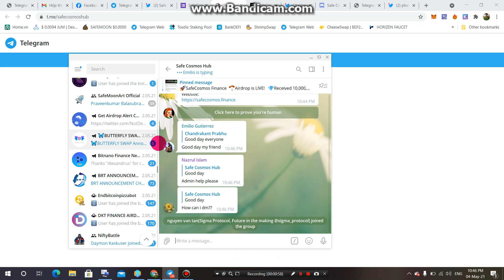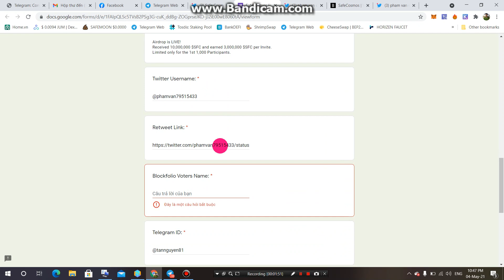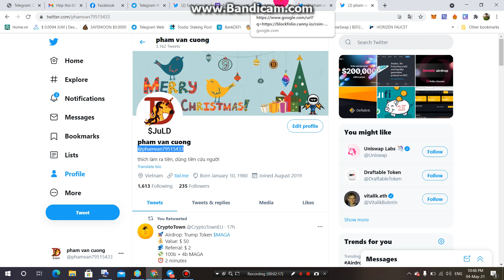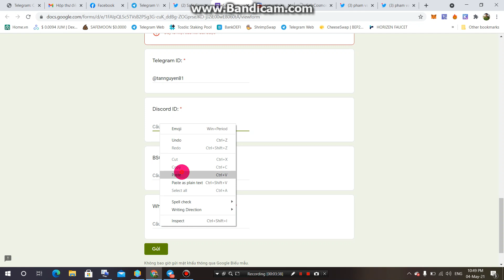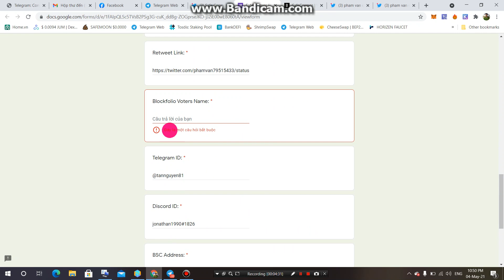Kèo Làm Ngay -Max 1000 Người Đầu Tiên 10,000,000 SFC+3,000,000 SFC SafeCosmos First Airdrop